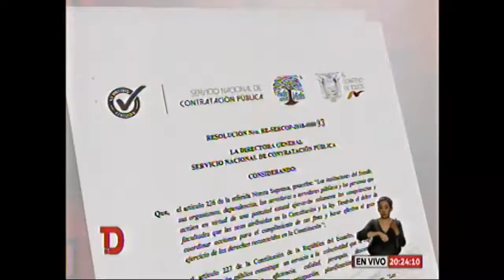ECTV GAMAVISIÓN NOCHE 17 10 2018 SERCOP amplia requisito de experiencia a 15 años para contratar con